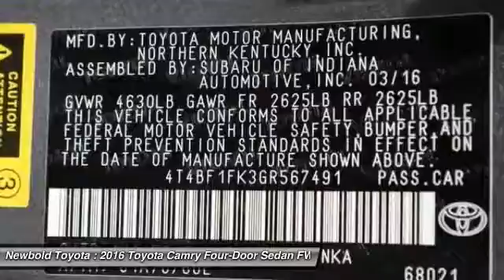2016 Toyota Camry O'Fallon IL 16520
2016 Toyota Camry LE

Newbold Toyota
1282 Central Park Dr

Don't miss this 2016 Toyota Camry. It's equipped with Automatic transmission and features a Predawn Gray Mica - Gray exterior. With  miles, You'll want to take this four-door sedan home. Make a great choice today.